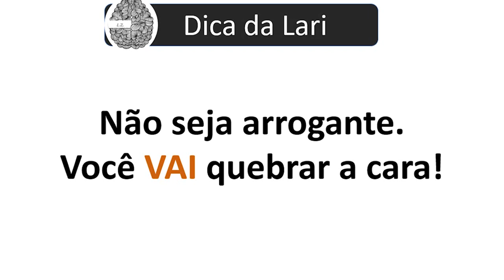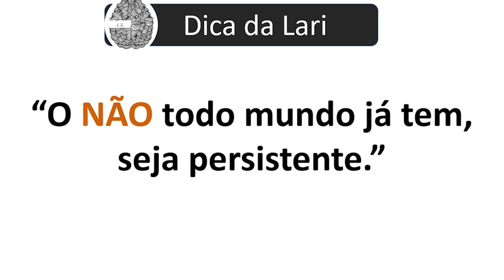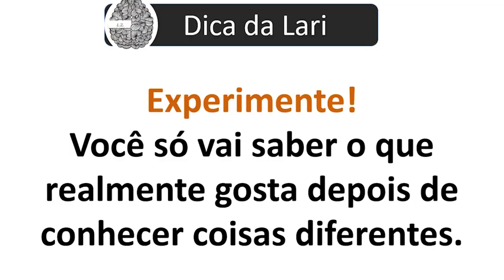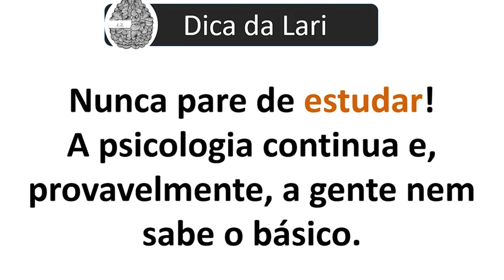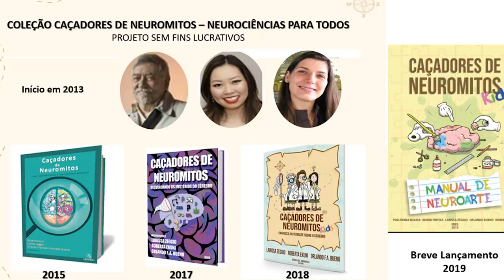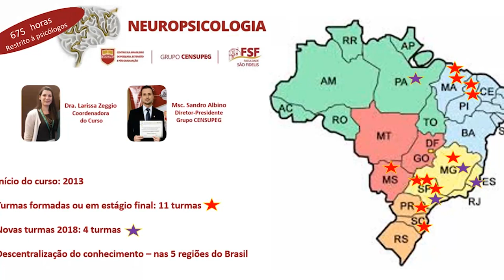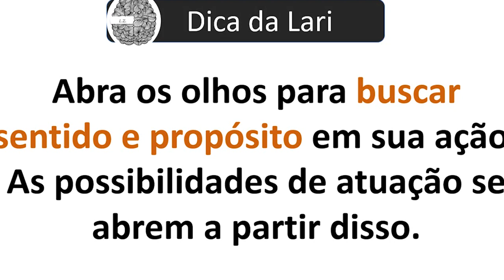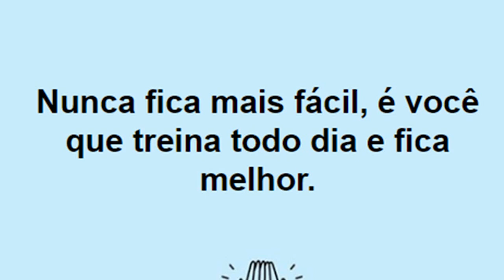MINHA CARREIRA - Psicóloga Neurocientista Larissa Zeggio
Instagram: @dra.larissazeggio, @neuroduvida e @neuromitos

Dra. Larissa Zeggio
Currículo:
Possui graduação em Psicologia pela Faculdade Paulistana de Ciências e Letras (Bacharel -2001; Formação de Psicólogo Clínico-2002), mestrado (2004) em Ciências da Saúde (Psicobiologia-UNIFESP), doutorado em Ciências-Neurociência UNIFESP (2010), pós-doutorado em Cognição e Revisão Sistemática (2012) também pela UNIFESP - Universidade Federal de São Paulo e pós-doutoranda em Educação na Universidade Federal do Paraná (UFPR).
Parceira Internacional do Pathways Health and Research Centre (Brisbane, Austrália) com o Método FRIENDS de desenvolvimento de Habilidades Socioemocionais. É Diretora da Formação do Método FRIENDS no Brasil e presidente do IBIES – Instituto Brasileiro de Inteligência Emocional e Social.
Possui 17 anos de experiência lecionando no Ensino Superior, em cursos de graduação e pós-graduação, nas Universidades ESPM - Escola Superior de Propaganda e Marketing, UNINOVE, CENSUPEG, ICTC e CIAP; 6 anos de experiência como supervisora de estágios na graduação em psicologia; experiência como líder de grupo de pesquisa (Saúde Mental-UNINOVE) vinculado à plataforma CNPq, membro parecerista de Comitê de Ética em Pesquisa e parecerista Ad Hoc da Diretoria de Pesquisa (Uninove, Censupeg); e experiência na Diretoria de Cursos de Capacitação para profissionais da Saúde e Educação no Instituto Numen e IBIES.
Possui ampla experiência na supervisão e treinamento de profissionais na área de habilidades socioemocionais e manejo de comportamento, sendo formada nos protocolos: PQIF - Protocolo de Qualidade na Interação Familiar (UFPR); PPP - Positive Parenting Progam (Triple P International); SAS - habilidades socioemocionais para Autismo (Tripe P, Austrália); Fun Friends, Friends For Life, Friends Youth e Adult Resilience (Pathways, Austrália); ACT - Building Strong Families (APA - Associação Americana de Psicologia).
Autora do livro “A Depressão como fenômeno cultural da sociedade pós-moderna: um ensaio analítico-comportamental dos nossos tempos”. Organizadora da coleção “Caçadores de Neuromitos: o que você sabe sobre seu cérebro é verdade?”, com quatro volumes publicados. E autora de vários capítulos em livros brasileiros sobre neurociências e psicologia.
Atualmente é Coordenadora do curso de especialização em Neuropsicologia Clínica e professora convidada na pós-graduação do CENSUPEG (neuropsicologia e neuropsicopedagogia) e CIAP (TCC e ABA); Presidente do IBIES e Co-diretora da Formação do Método FRIENDS no Brasil; Coordenadora Florianópolis do Festival Internacional de Divulgação Científica Pint of Science, Coordenadora do Projeto de Divulgação Neurocientífica “Caçadores de Neuromitos”, Psicóloga Clínica e Supervisora. Tem experiência na área de Neurociências, Psicologia e Educação, atuando principalmente nos seguintes temas: aprendizagem e memória emocional, neuropsicologia, habilidades socioemocionais, saúde mental, neurociências e educação, e divulgação científica.